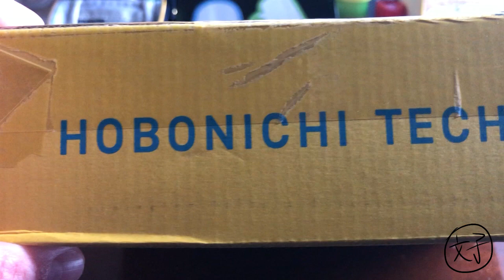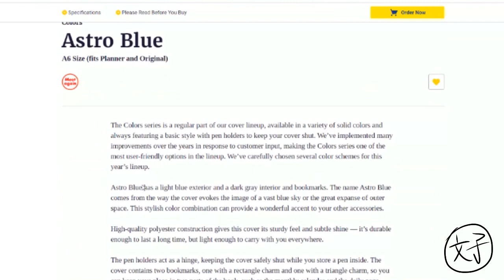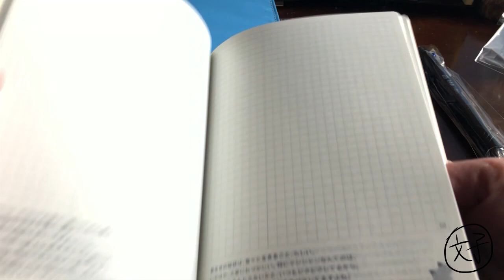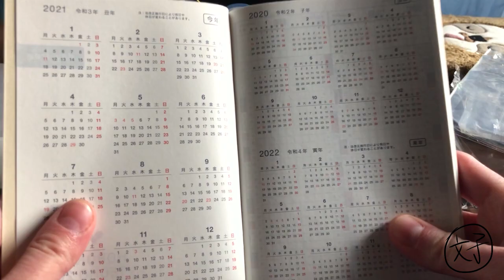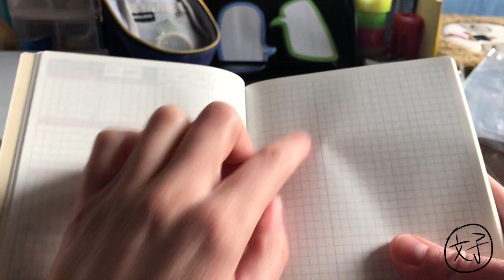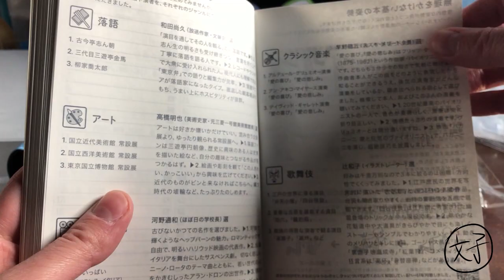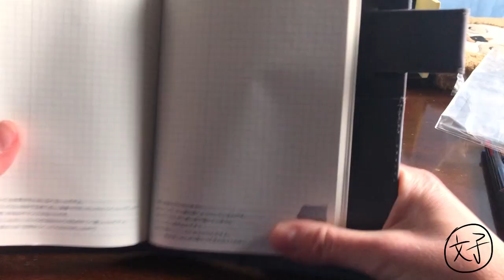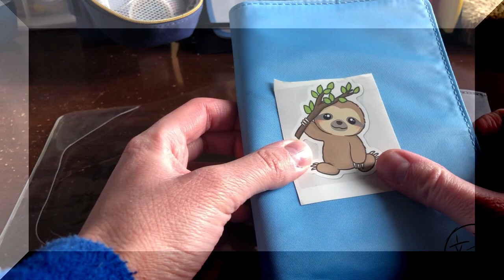Hobonichi Techo + Day Free Planner 2021 + Cover on Cover | unboxing e recensione [ITA]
Sito ufficiale Hobonichi Techo:
Vi aspetto anche sul mio blog personale, per sapere chi sono e ciò che racconto:

Chiedo scusa per l'abuso della parola "insomma", temo sia un'inflessione dialettale xD